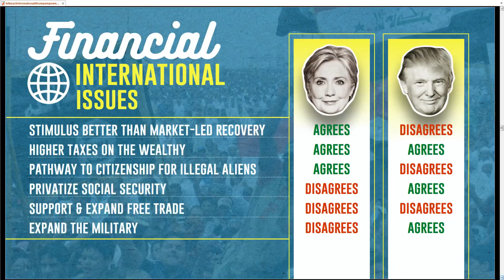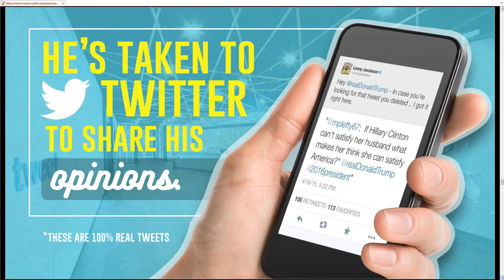Best moments from the second presidential debates 2016 : Trump vs Clinton - highlights